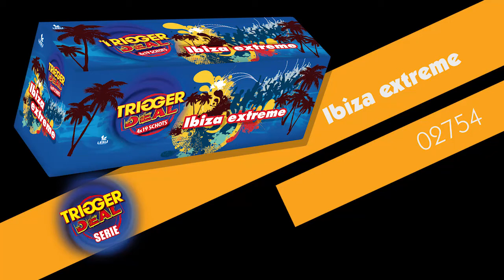Ibiza extreme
Beschrijving